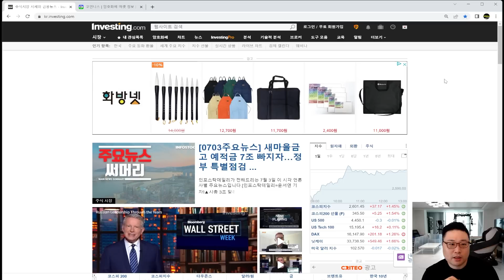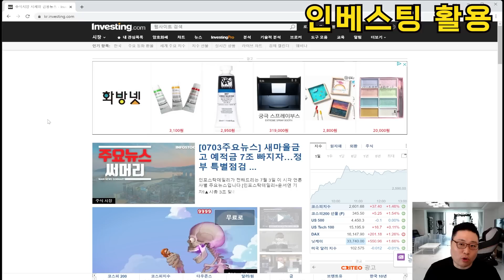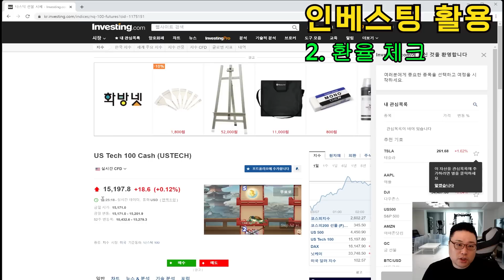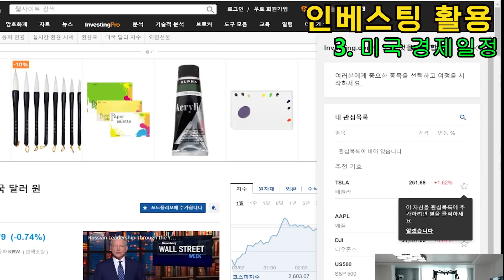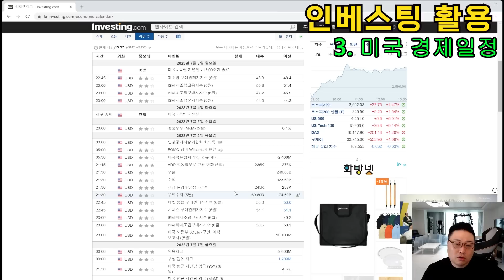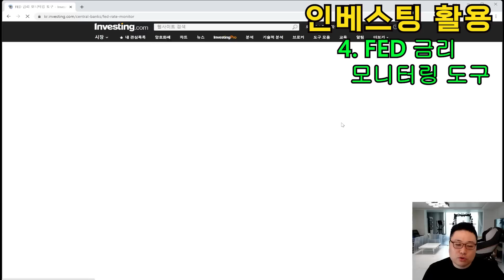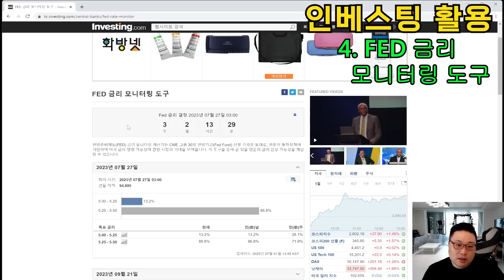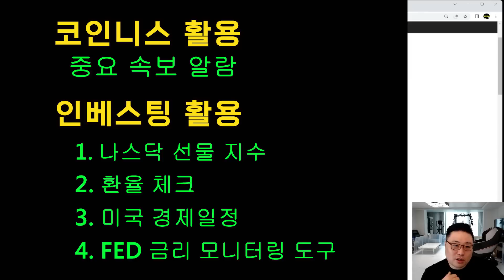안쓰면 바보 모두가 매일 사용하는 코인 투자 어플 2가지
코인투자의 교과서 칠전팔기입니다

투더문 프로그램은 코공팸 멤버쉽분들을 위한 혜택입니다
자세한 사항은 구독 옆 가입을 눌러 소개 영상을 봐주세요

문의 사항 및 광고 제의